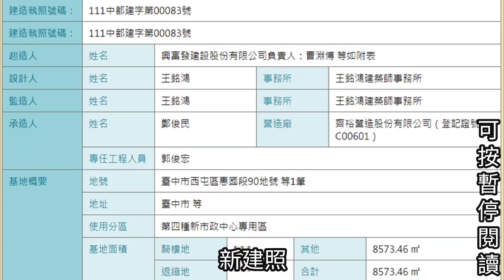台中市|西屯區|惠國段90地號|323.5公尺|63層|興建中【EP1】2024年5月23日拍攝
工程進度:等地上鋼骨結構出來之後製作

↑↑↑↑先簡單建立，之後再陸續加強一些標註記錄，就像theskytaipei那樣↑↑↑↑
開發行為名稱
(1120011T) 臺中市西屯區惠國段90地號店舖及辦公室新建工程環境影響說明書